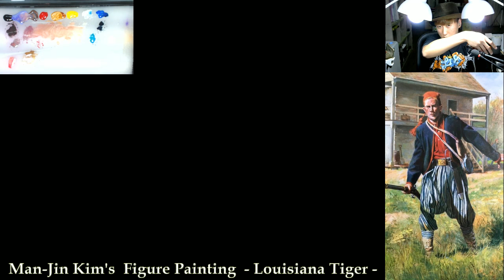Man-Jin Kim's Figure Painting - Louisiana Tiger - #2 (Texture on Face, etc)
Box art Painting of MJ Miniatures 'Louisiana Tiger, MJ75-002'

If you are  interested to  this kit,  please visit MJ's web site.